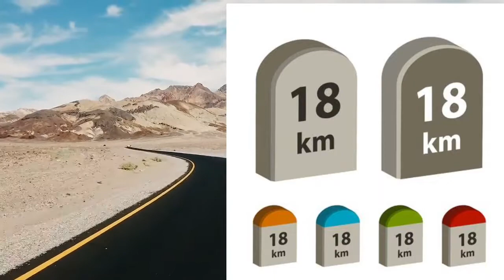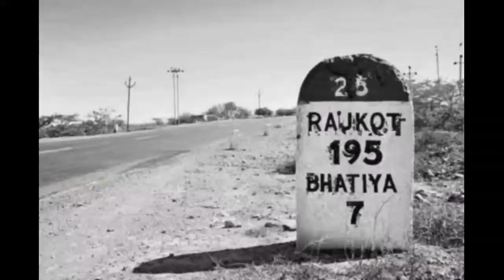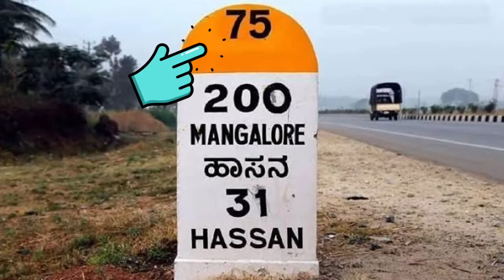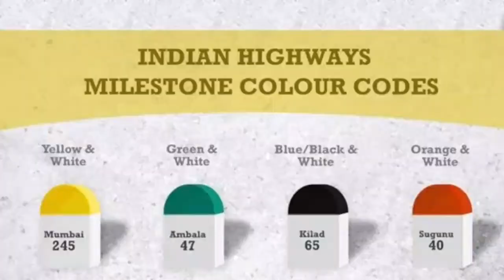Meaning of different coloured milestones ।। বিভিন্ন রং এর মাইলফলকের অর্থ কি? LP Talk Bangla.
Hi friends.
In this video, I have discussed about different type milestones and meaning of their colours.
Which one is national highway, State highway, village road,and pwd road and their length etc.